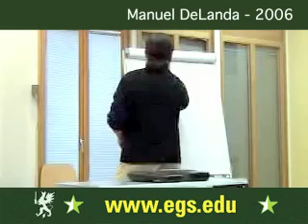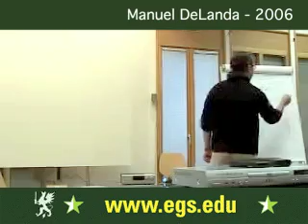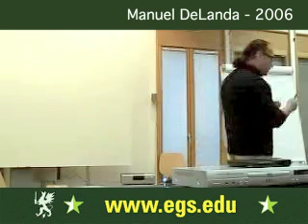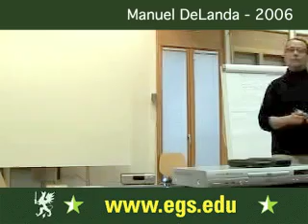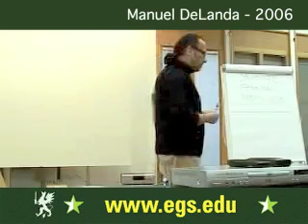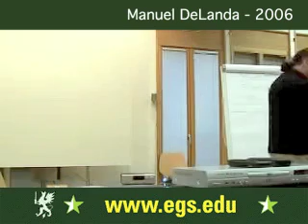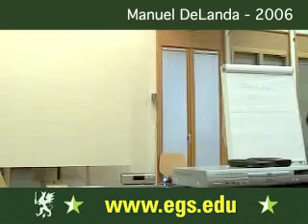Manuel DeLanda. Deleuze and the History of Philosophy 2006 1/8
Manuel DeLanda lecturing about the philosophy of Gilles Deleuze, Henri Poincare, Albert Einstein, Gottfried Wilhelm Leibniz, computer,science, logic, semantics, meaning, god, space, 3d, and the understanding of geometry and mathematics in an open lecture at European Graduate School EGS, Media and Communication Studies department program. Saas-Fee, Switzerland 2006. Manuel de Landa.